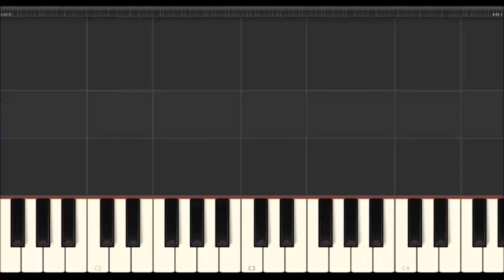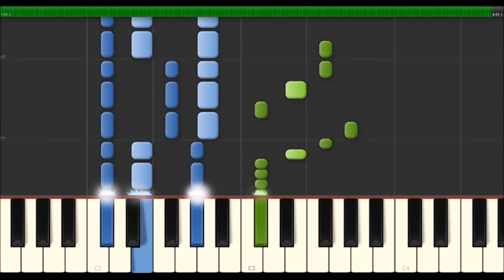Ed Sheeran - Shape Of You (Synthesia Piano Tutorial)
Words & Music by Steve Mac, Ed Sheeran & John McDaid
Arrangement by Hans-Günter Heumann

Lyrics:

Oh—I—oh—I—oh—I—oh—I
I'm in love with your body
Oh—I—oh—I—oh—I—oh—I